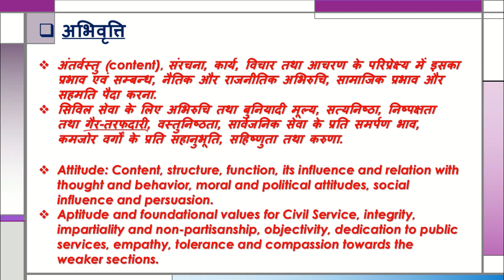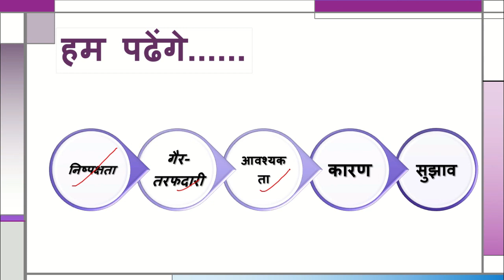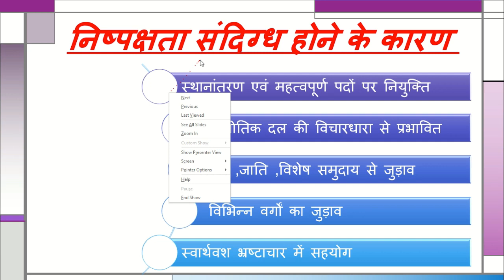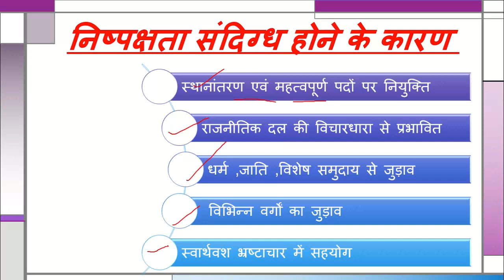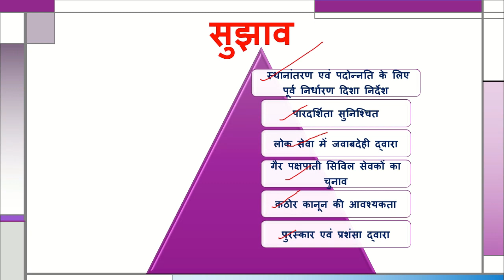UPPSC/UPSC MAINS 2019|निष्पक्षता तथा गैर-तरफदारी(Impartiality And Non-partisanship)part-2|Gs–4